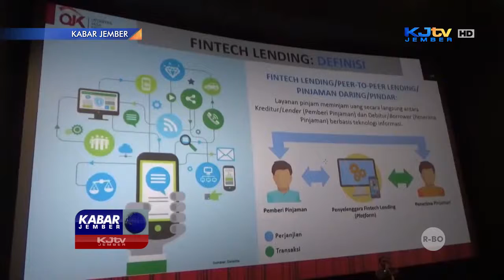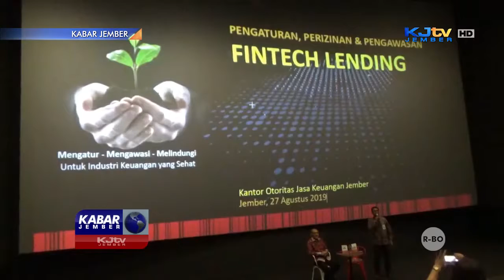OJK GELAR SOSIALIASI TIPS AMAN LAYANAN FINTECH | KABAR JEMBER